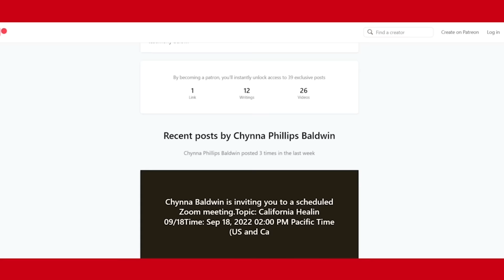Two Things I Really DON’T Want To Share….😩🥹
I know people say we should live our lives without regrets,
but I definitely have a few!

With 20/20 hindsight I’m able to reflect on my life and see where I REALLY MISSED THE MARK.

It’s not easy sharing these extremely personal stories, but it truly was a cathartic experience for me.

I’m praying it will make you feel less alone and help you give yourself some MUCH NEEDED GRACE!

3463 State Street
Ste. 337